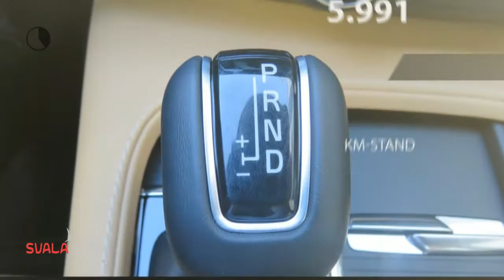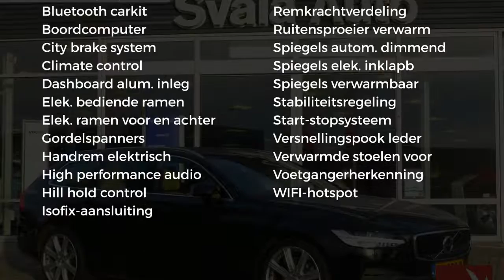Volvo V90 |T5|250pk|Automaat|90th Anniversary Edition